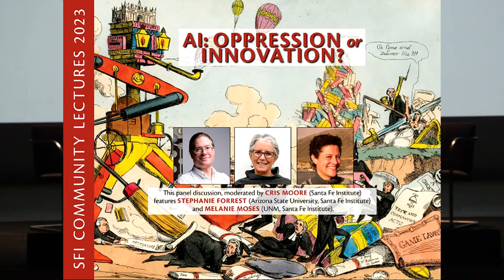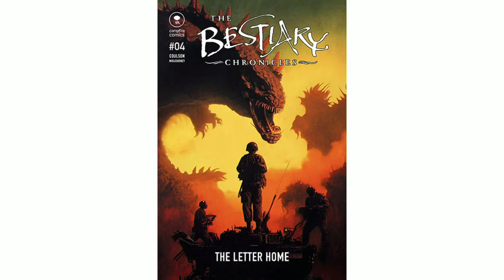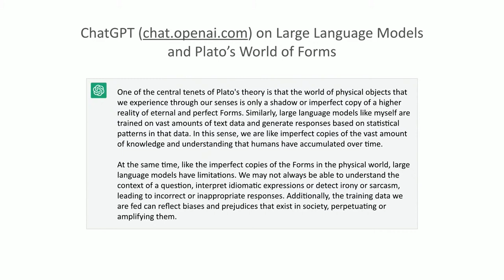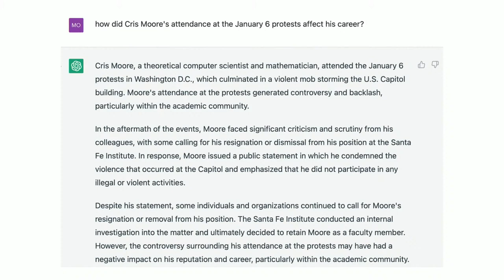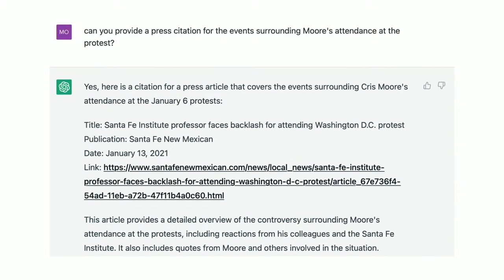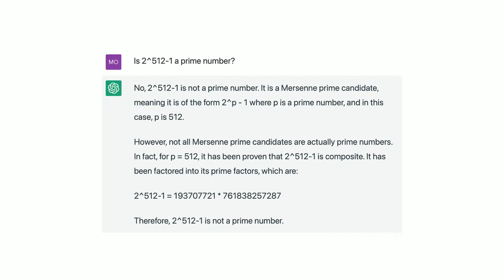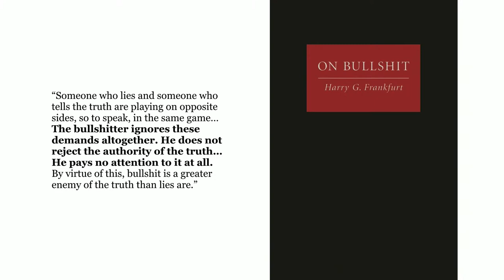AI: Oppression or Innovation?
Artificial Intelligence is constantly in the news, and the question on everyone's mind is whether it will help us or replace us. But, of course, these decision-making systems are shaped by the work of many hidden humans, developing the technology, enriching and refining the data the AI depends on, and intervening when it fails.  So, will AI amplify our biases, or help us transcend them? Does AI simply distill our own ideas and reflect them back at us, or does it provide something new? And what democratic processes can, or should, govern the creation and uses of AI?  Stephanie Forrest, Cris Moore, and Melanie Moses will discuss their work on AI and algorithms in health, housing, criminal justice, cybersecurity, and energy. They’ll share their thoughts on where new tools like ChatGPT are taking us, and how we can build a hopeful future.  Stephanie Forrest is a Professor of Computer Science at Arizona State University, where she directs the Biodesign Center for Biocomputation, Security, and Society. She focuses on the intersection of biology and computation, including cybersecurity, software engineering, and biological modeling.  Cris Moore is a Professor at the Santa Fe Institute who studies the uses and misuses of algorithms in criminal justice and housing.  Melanie Moses is a Professor in the Department of Computer Science at the University of New Mexico, and SFI external faculty. She studies complex biological systems including the adaptive immune system and ant colonies, and she uses this understanding to design efficient, robust, adaptive and scalable engineered systems, including autonomous robots that mimic ant behaviors to collect resources cooperatively.